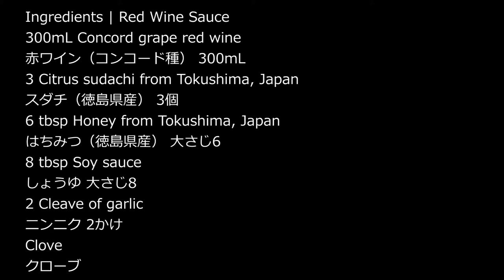Wild Boar Shank and Lotus Root Hamburger Steak 猪スネ肉のれんこんハンバーグ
Ingredients
400g Wild boar shank from Tokushima, Japan
猪スネ肉（徳島県産） 400g
260g Lotus root from Tokushima, Japan
レンコン（徳島県産） 260g
1/2 Onion
タマネギ 1/2個
1/2 tsp Salt
塩 小さじ1/2
30g bread crumb
パン粉 30g
Nutmeg
ナツメグ
Cumin
クミン
Black pepper
黒こしょう
Rice bran oil
米油

Red Wine Sauce
赤ワインソース

300mL Concord grape red wine
赤ワイン（コンコード種） 300mL
3 Citrus sudachi from Tokushima, Japan
スダチ（徳島県産） 3個
6 tbsp Honey from Tokushima, Japan
はちみつ（徳島県産） 大さじ6
8 tbsp Soy sauce
しょうゆ 大さじ8
2 Cleave of garlic
ニンニク 2かけ
Clove
クローブ